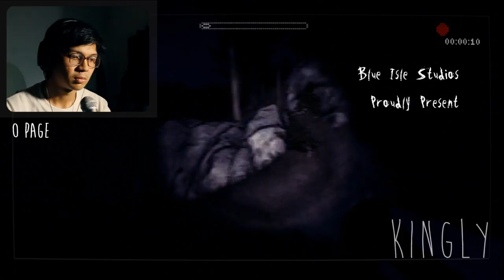SLENDER CHALLENGE - EPIC REACTIONS!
Welcome to the Slender Challenge, 4 Kontestan akan ditantang untuk bermain game "Slender: The Arrival" di dalam stage "The Eight Pages", Mereka harus berjuang di tengah kegelapan hutan dan suasana malam yang mencekam demi mendapatkan ke 8 halaman, Mereka juga akan ditempatkan sendiri pada sebuah ruangan dengan pencahayaan remang, Memakai headset dengan volume tertinggi dan ditemani sebuah kamera yang akan merekam reaksi mereka.